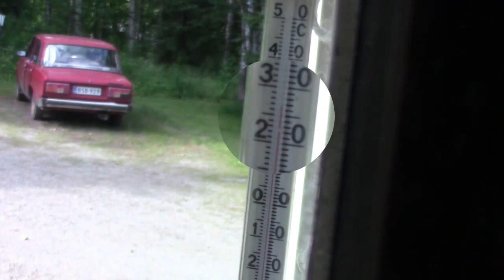Chef Jonez - Paahtopaisti Sub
Helteelläkin on jotain syötävä vaikkei voi mitään tehdäkään...